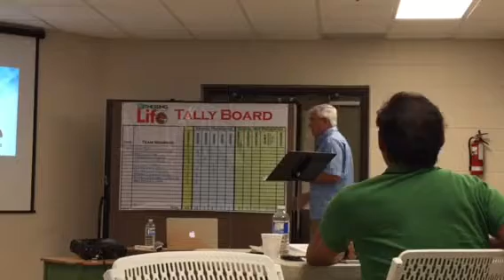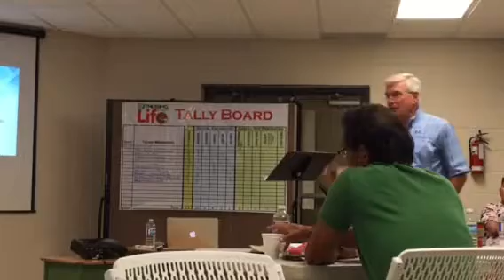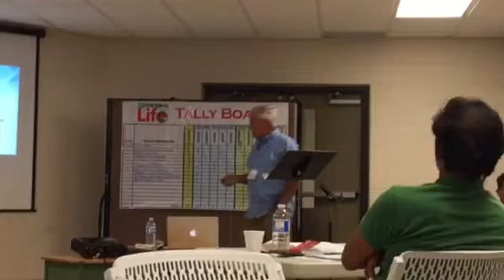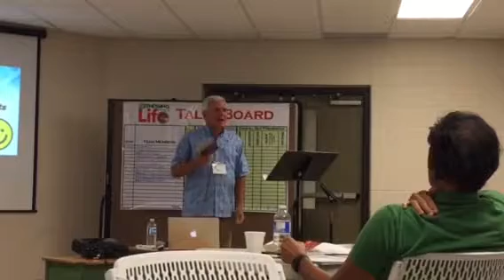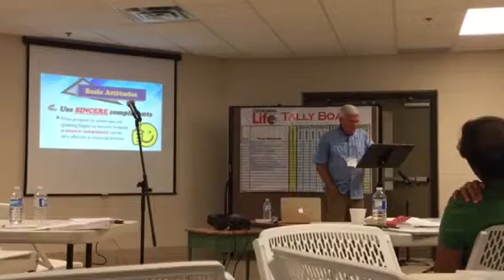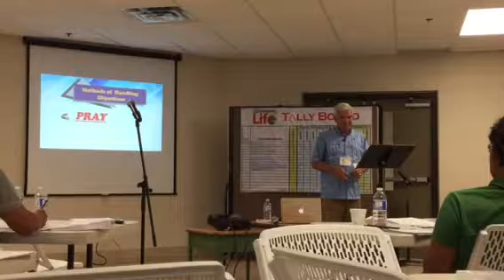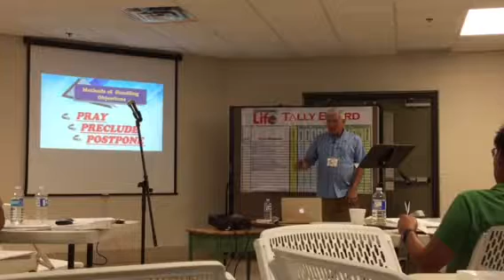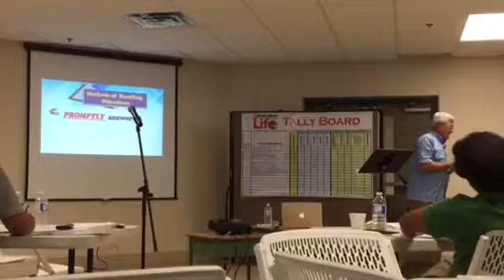Ken of EE August 24,2018